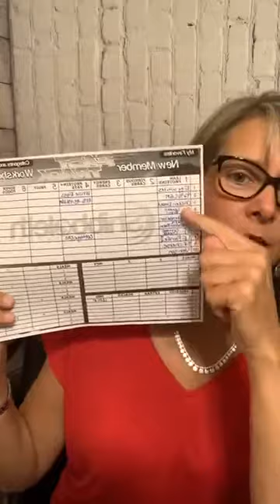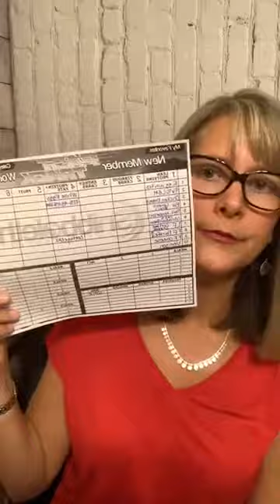I am Redeemed - Shibby Show - Friday, 9/25/2020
O Israel, hope in the Lord; for with the Lord there is lovingkindness, and with Him is abundant redemption.  Psalm 130:7 NASB

The psalmist knew Israel has a rotten track record.  Throughout Old Testament history, God miraculously delivered the Israelites from trouble repeatedly, and they would gratefully turn to Him, only to eventually slip again into rebellion and more trouble.  Sounds a lot like you and me, doesn't it?  But thankfully, ours is a redemptive God, a God who offers abundant loving-kindness and forgiveness.  A God of second-chances - then and now.

Devotion from Daily Spiritual Refreshment for Women.

If you are a Shibboleth member, remember to mark this video as watched in your account online.

If you are not a member, please join us for an amazing weight loss and wellness journey.

If you are watching on replay, please type in ShibbolethforHisglory.